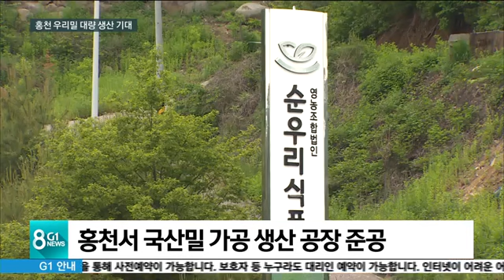[G1뉴스] 홍천 우리밀 대량 생산 기대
밀은 쌀 다음으로 '국민 주식'으로 불리지만, 사실상 전량 수입에 의존하고 있는 실정인데요,

 지난해 홍천에 대규모 밀 재배 단지가 조성된데 이어, 우리밀을 주원료로 한 가공 식품 공장도 들어서 국산밀 보급화에 기대가 모아지고 있습니다.